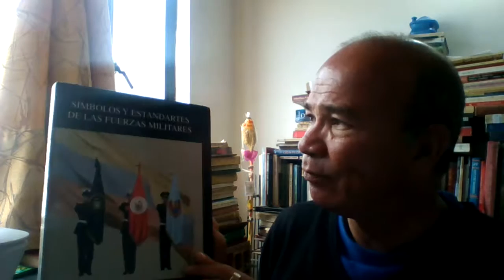BANDERA VICTORIOSA Poema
Poema a la bandera de Colombia, titulado BANDERA VICTORIOSA, escrito por Nabonazar Cogollo Ayala (2009). Fue publicado en el libro Símbolos y estandartes de las fuerzas militares, de la autoría del Gral. Luis Eduardo Roca Maichel (q.e.p.d.), Ed. FFAA de Colombia, pág, 82, año 2010. Aquí el texto íntegro del poema:

BANDERA VICTORIOSA
(Poema)

¡Levanta tu rostro, pendón de mi patria!
Dorada ilusión del humano sentir…
Zafiro luciente que alturas alcanza
¡Purpúreo bregar del heroico latir!

Un día en Boyacá, te elevaste procera
Y el mundo asombrado te vio tremolar.
¡Volaste en la altura, mi amada bandera
Y el viento del libre llevó tu cantar!

Allá en Ayacucho besaste las cumbres
De gloria inaudita con fe juvenil…
Pues Córdoba ataca al hispano y sucumbe
La altiva bandera de Iberia ante ti.

¡Bandera inmortal de Colombia la grande!
Pendón generoso de recia heredad…
¡Serás siempre libre del mar hasta el Ande!
¡Victoria y esfuerzo por la libertad!

Bolívar te hizo su capa y su escudo…
Seguiste sus pasos de oriente hasta el sur.
¡Centauros del llano marcharon desnudos
Siguiendo las huelas de tu libre tul!

Colombia nació de tu rostro y tu alma
¡Cual iris dimanas la diáfana luz…
De amor a esta tierra que egregia te aclama
Cual pueblo glorioso que adora la cruz!

Bandera sagrada de mi patria libre…
Un día te alzaremos en límpida paz.
Tu suelo de ancestros heroicos pervive
En cada varón que te ofrece su faz.

Los brazos de acero de los colombianos
Cual puros hermanos serán tu dosel…
Y tú generosa, verás cómo amamos
El ser de esta tierra de leche y de miel.

Nabonazar Cogollo Ayala
Bogotá D.C., 2009.

VICTORIOUS BANNER

By: Nabonazar Cogollo Ayala

Raise your face Banner of my Country!
Golden illusion of human feeling ...
Sapphire shining that reaches heights,
Purple heroic struggle of beating!

One day in Boyacá, you grew prowax
And an astonished world saw you fluttering.
You flew under sky, my loved flag
And the free wind took your singing!

Back in Ayacucho kissed you peaks,
Unprecedented glory with faith youthful...
Because Córdoba attacks and then succumbs
The proud banner of Iberia in front of you.

Flag of Colombia's largest immortal!
Generous banner of prideful inheritance ...
You are always free to Andes from sea!
Victory and effort for get the freedom!

Bolivar made you his cloak and shield ...
You followed his steps from east to south.
Centaurs of the plain naked marched
Following in the footsteps of your free tulle!

Colombia was born from your face and your soul
And you gives the light of the rainbow.
You love this land that happy claims you
As a glorious people who loves the Cross!

Sacred Flag of my Country Free ...
A clear day you will lift up in Peace.
Your heroic Ancestors Floor survives
In every Man who offers you his face.

The steeled arms of Colombians
As genuine Brothers, they will be your Canopy ...
And you generous, you'll see how we Love
This beautiful land of Honey and Milk!